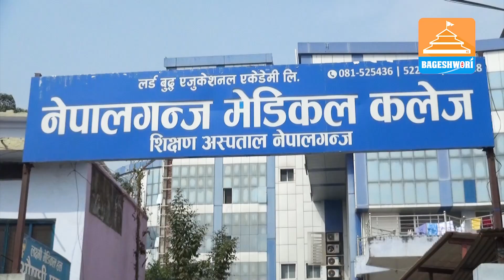उपचारका लागी नेपालगंजका स्वास्थ्य संस्था आउनेहरु यहाँ उपलब्ध सेवा र सुविधाबाट सन्तुष्ट नै देखिन्छन्